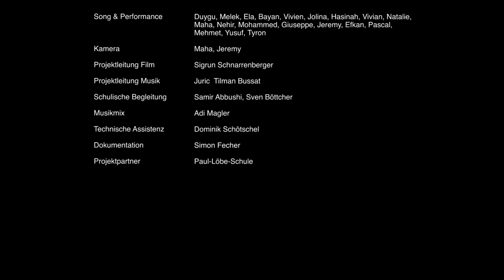Sofort Jetzt und Gleich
"Wir sehen die Gefahr nicht, weil man sie nicht erkennt. Und wenn man sie sieht, ist es zu spät - verpennt ..." Jugendliche machen sich Sorgen um das Klima, schreiben Texte, singen oder rappen sie ein, performen und filmen.

In dem Projekt "Operation Planet" haben die Schüler*innen der Paul-Löbe-Schule in Berlin / Reinickendorf das Musikvideo "Sofort Jetzt und Gleich" zusammen mit Juric Tilman Bussat und Sigrun Schnarrenberger erstellt. Begleitende Lehrkräfte waren Samir Abbushi und Sven Böttcher. Das Projekt wurde gefördert vom Berliner Projektfonds - Kulturelle Bildung.